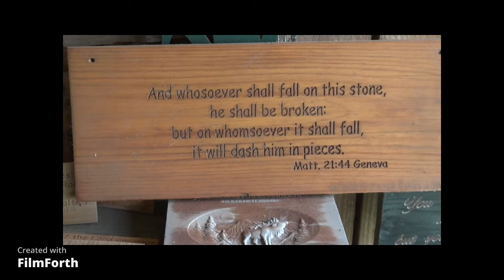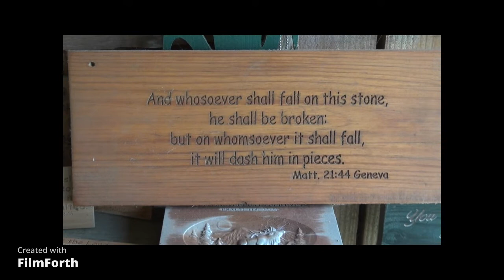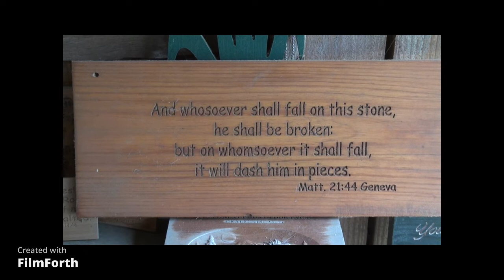Giant Buck Obsession Sept. 14, 2022